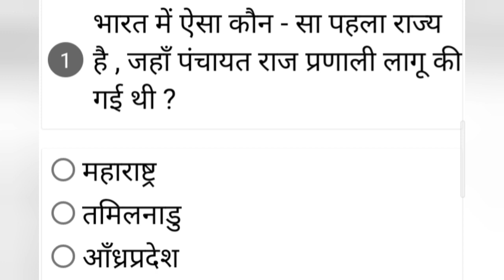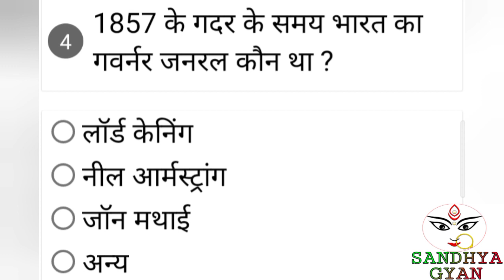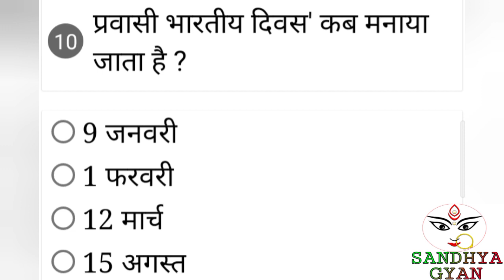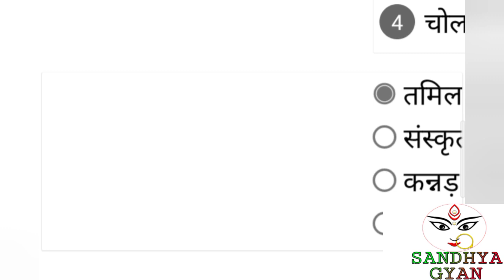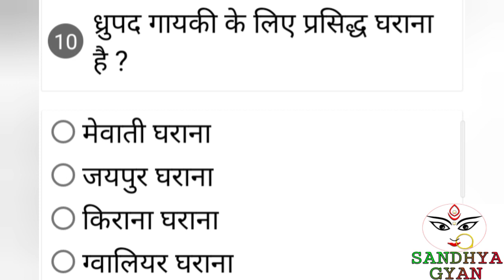Indian Airforce Y & XY। Static GK part-11।New Pattern Exam 2020-21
जैसे- रेलवे,UPSC,NTPC,SSC exams and 10+2 all type students,